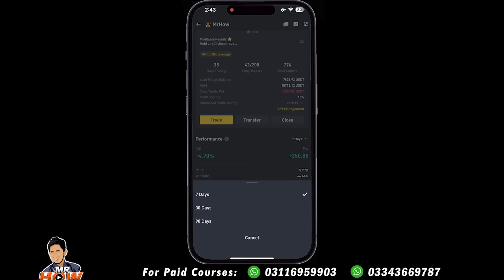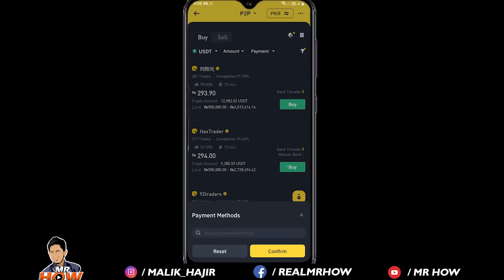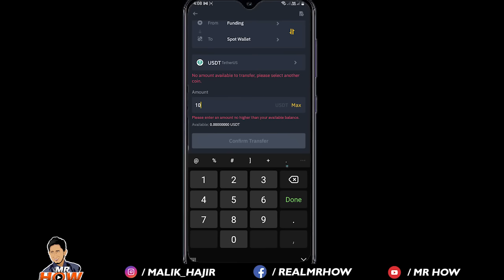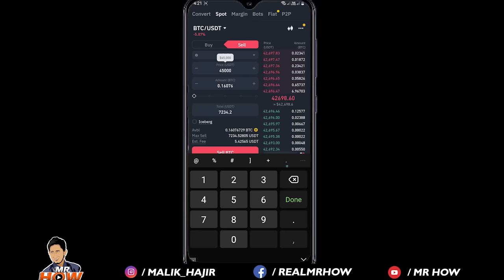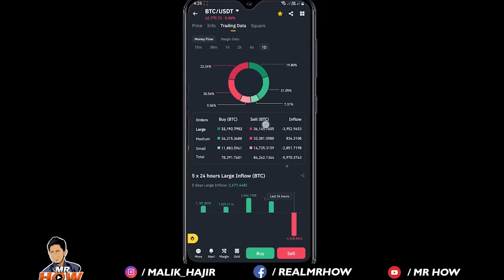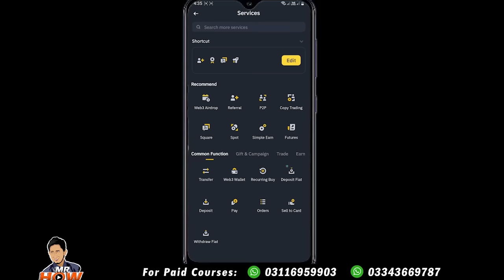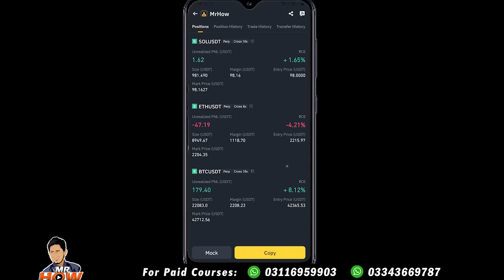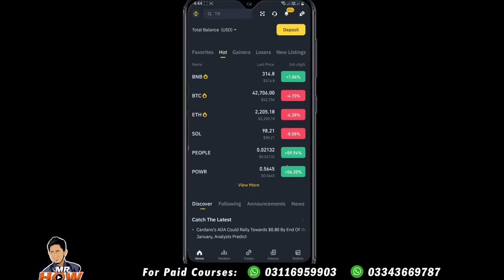Binance Trading 2024 | Complete Binance Trading For Beginners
This video is about binance trading for beginners complete course in 2024 with details.